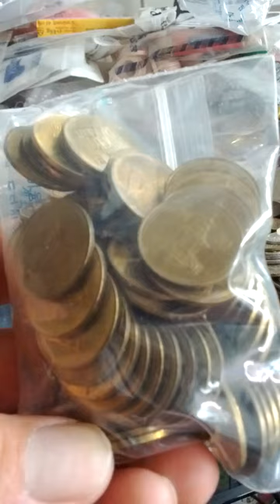Coin Bundle of 10 Won 2005(AH 1427) Issue 100 pieces-28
Sun 6th Jun 2021(AH 1442 Shawwal).